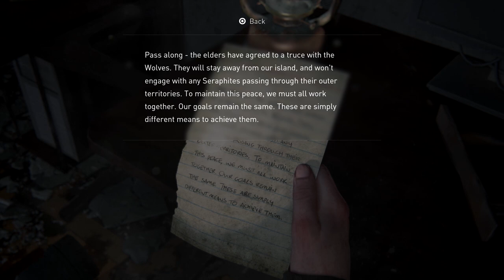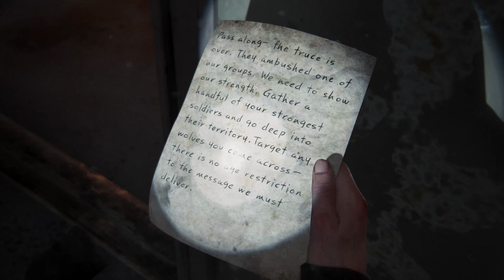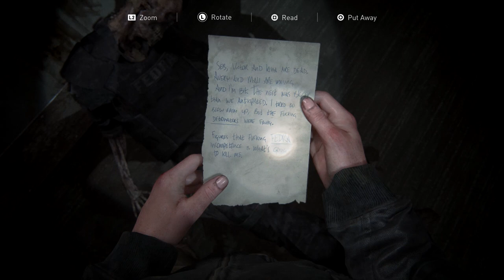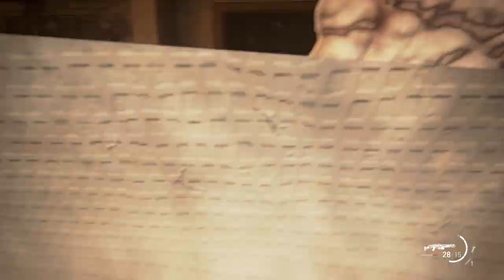This Hotel Is Pretty Nice | Last Of Us 2